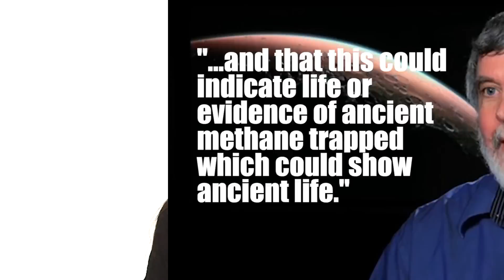First Hint Of Life On Mars!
Do you think there's life on Mars? NASA does after this new discovery!

Attention: SourceFed
6433 Topanga Canyon Blvd. #805